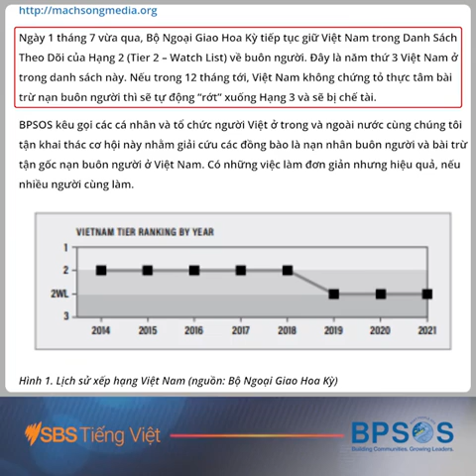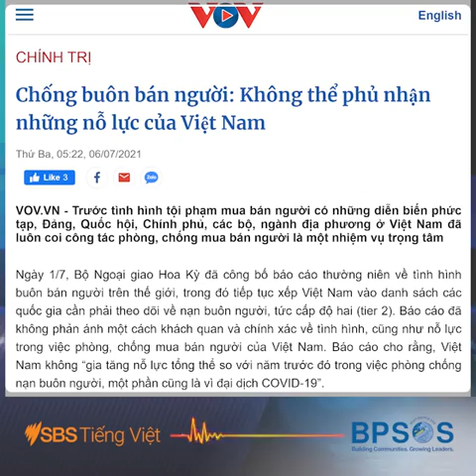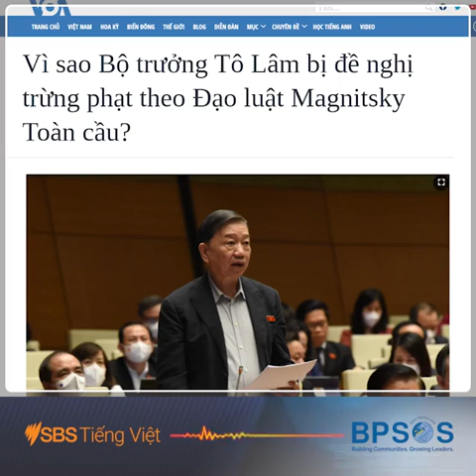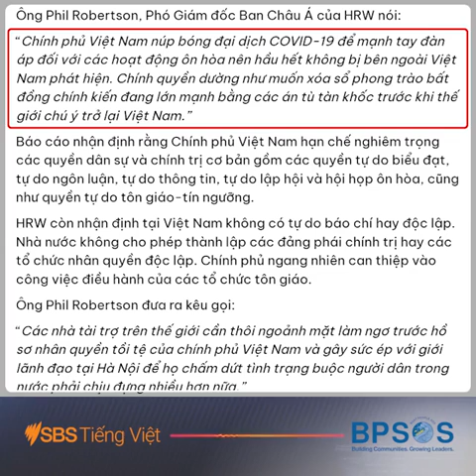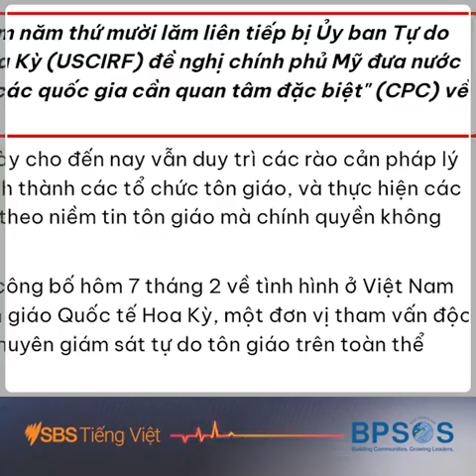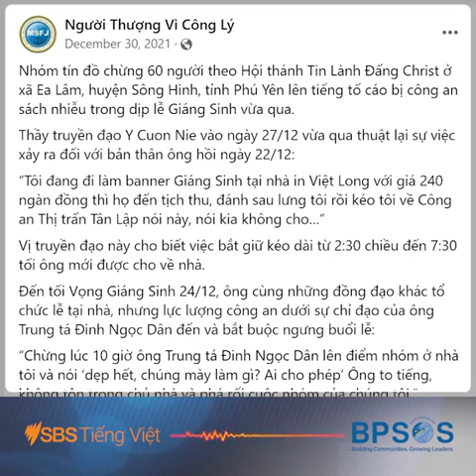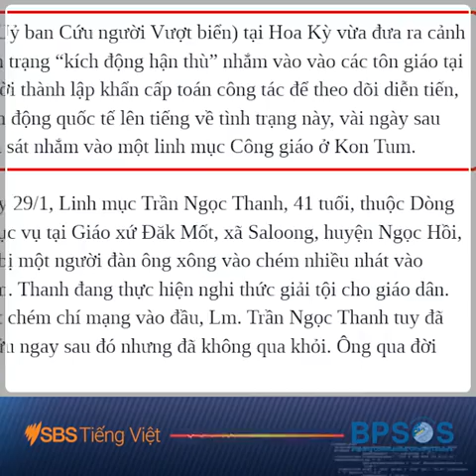Viet Nam co the bi dua vao lai danh sach CPC?